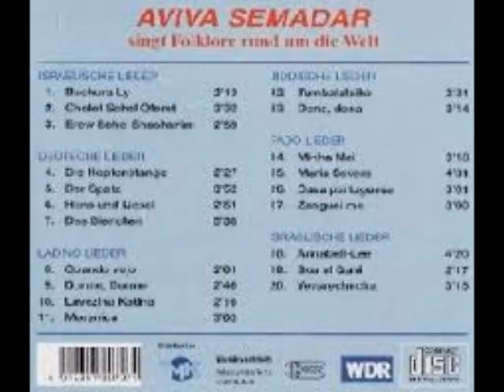אגדה יפה בלי שם ( בחורה לי) אביבה סמדר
מילים:  על פי שמואל פישר
לחן: אברהם מינלדין

בחורה לִי, חֲמוּדָה לִי
זוּג עיניה ים חולם
לַיְלָה לַיְלָה הִיא סִפְּרָה, סִפְּרָה לִי
אַגָּדָה יָפָה בְּלִי שֵׁם.
אֲהוּבָה לִי, חֲמוּדָה לִי
זוּג עֵינֶיהָ יָם חוֹלֵם

בחורה לי חמודה לי
זוג שפתיה סוד כמוס
לילה לילה היא ספרה לי
אגדה יפה בלי שם.

לילילה לילה היא סיפרה לי